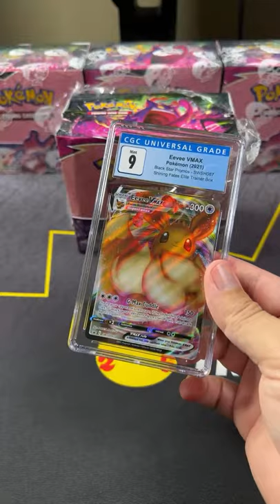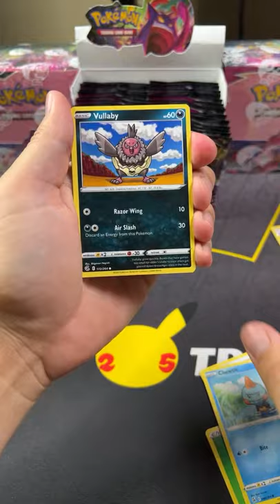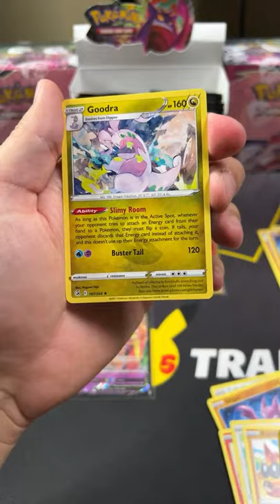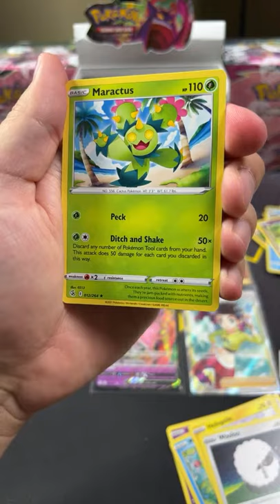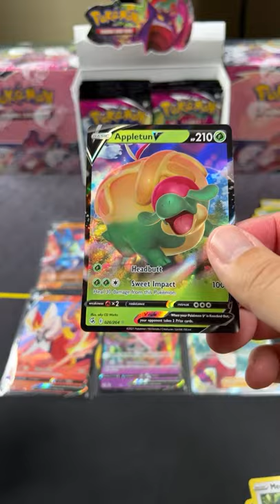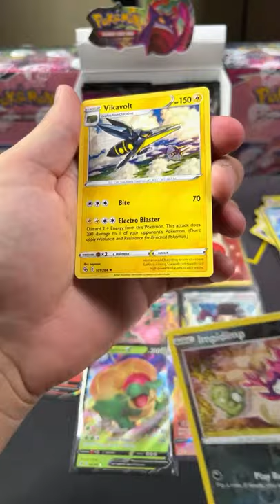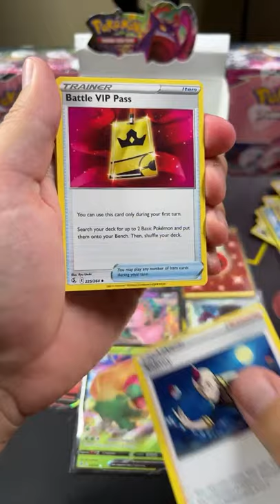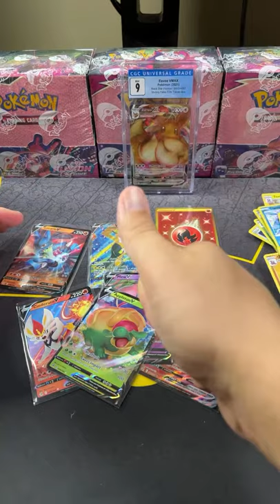Fusion Strike Booster Box Blast Off